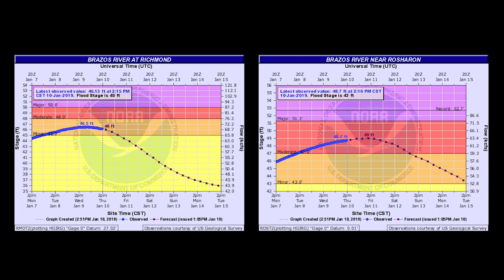Needville Area sUAS - January 10, 2019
Thank you to the Center for Robot-Assisted Search and Rescue for the still imagery.